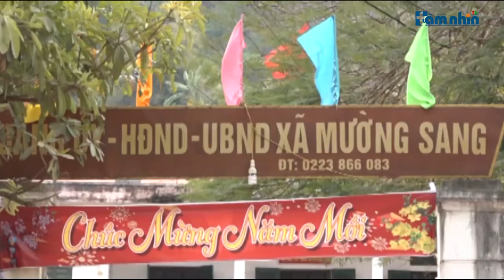Sơn La: Công ty TNHH XDTM và Khai Khoáng Việt Nam khai thác khoáng sản trái phép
Tầm nhìn TV: Đây là mỏ khai thác đá của Công ty TNHH xây dựng thương mại và Khai khoáng Việt Nam nằm trên địa bàn bản Lùn, xã Mường Sang, huyện Mộc Châu, tỉnh Sơn La. Mỗi khi hoạt động, bụi và tiếng ồn phát ra từ việc nghiền đá và nổ mìn khiến người dân vô cùng bức xúc.